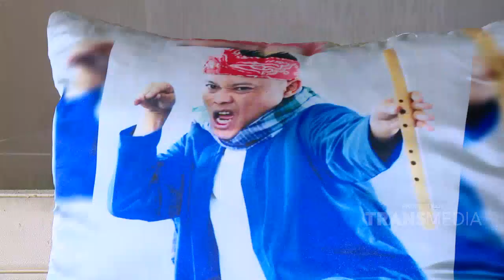Jeffry Reksa bawa Bunga buat Putri, tapi Nyai yang Mepet | Best Moment Nih Kita Kepo (13/10/20)